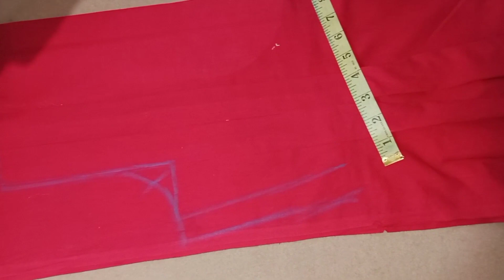Beautiful //stylish //dress //with easy// method// by ☺RN Fashion☺